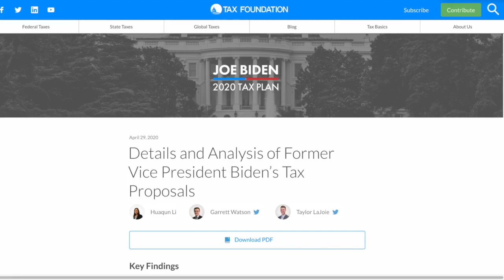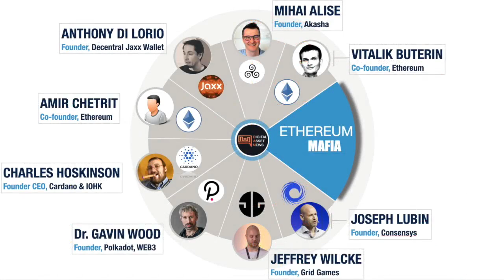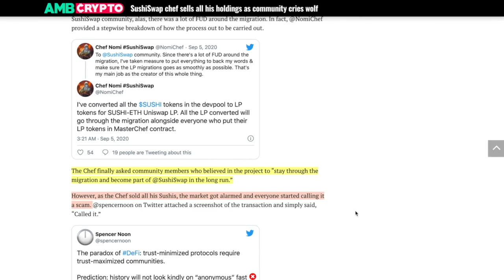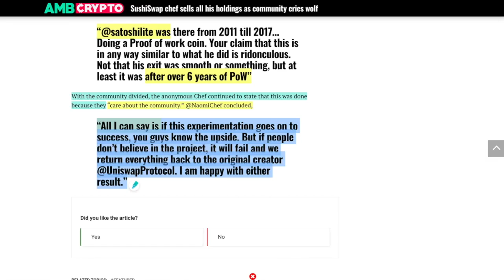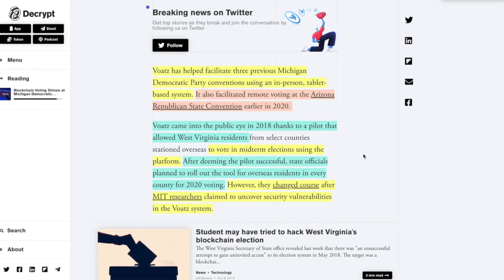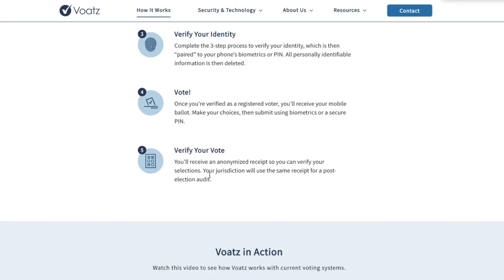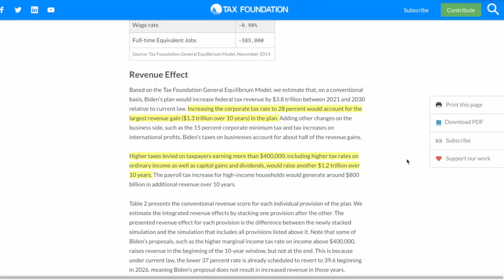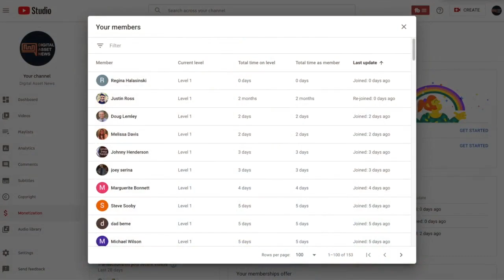SUSHI SWAP? SUSHI DROP! Founder Sells ALL Sushi Tokens & PRICE PLUMMETS. Crypto Market in FREE FALL?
►De-Fi takes a temporary hit as SushiSwap hits controversy

0:00 - Market Recap | Topics Overview
6:25 - SushiSwap DROP as Founder Sells ALL Sushi TOKENS. Good for Community or Founder?
12:05 - FINALLY! Blockchain Voting in Democratic Primaries. Good for the Nation?
20:15 - The Joe Biden Tax Plans Will DRAMATICALLY AFFECT CRYPTO HOLDERS
24:34 - Q of the Day: Is it better to be RISKY or SAFE in Cryptocurrency & Digital Asset Investing?

●▬▬▬▬▬▬▬▬▬▬▬CRYPTO ESSENTIALS▬▬▬▬▬▬▬▬▬▬▬▬▬▬▬▬▬●

●▬▬▬▬▬▬▬▬▬▬▬▬▬FOLLOW D.A.N.▬▬▬▬▬▬▬▬▬▬▬▬▬▬▬●

and/or...

●▬▬▬▬▬▬▬▬▬▬▬▬▬▬AUDIO TRACKS▬▬▬▬▬▬▬▬▬▬▬▬▬▬●

●▬▬▬▬▬▬▬▬▬▬▬▬▬▬VIDEO TOOLS▬▬▬▬▬▬▬▬▬▬▬▬▬▬●

●▬▬▬▬▬▬▬▬▬▬▬▬▬EXIT STRATEGIES▬▬▬▬▬▬▬▬▬▬▬▬▬▬▬●